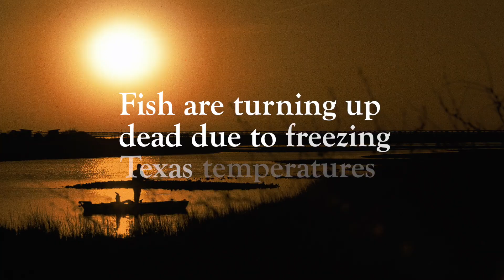Redfish & Speckled Trout Recovery in Texas with Coastal Conservation Association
In February 2021, the state of Texas endured one of the coldest stretches in recent decades. Known as the Great Texas Freeze of 2021, the entire state experienced sub-freezing temps. Many towns saw temperature highs that only reached single digits. It left families in cold, dark homes, caused immense property damage, and brought the state's economy to a screeching halt.

The Great Freeze also had a devastating impact on the state's fish and game, notably popular shallow water game fish species, like the speckled trout and redfish. An estimated 3.8 million fish died off due to the freeze, 9% of which are essential Texas sportfish species.

The good news is that the fishery will recover. Thanks to projects underway by the Coastal Conservation Association, recovery is expedited in concert with Texas Parks & Wildlife. Currently, CCA and Texas Parks & Wildlife are working to restore hatcheries so that the state can raise and release fingerlings back into the Texas Gulf.

That is why conservation organizations, like Coastal Conservation Association, are essential to anglers and sportsmen alike. Organizations like CCA focus on the protection of resources and sportsmen's access to them.

To learn more about the Texas fishery recovery efforts and CCA, visit joincca.org.